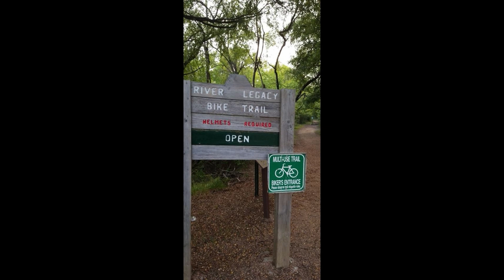RIVER LEGACY EKG RIDE AT AGE 7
Our first visit to the River Legacy packed a fun and heart pumping surprise! We decided to take the trail on the left marked EKG which had quite a few rollers and hill climbs. I got out a few screams and held on making it through to the end. Even said hello to a fellow biker who was watching from the top of one of the hills.
I had just moved up from a 16" bike with a coaster brake to my new Specialized Riprock 20". Being able to run just 10 psi in the tires and those extra gears definitely made a difference.
Recorded with a Nabi Square HD from POV.